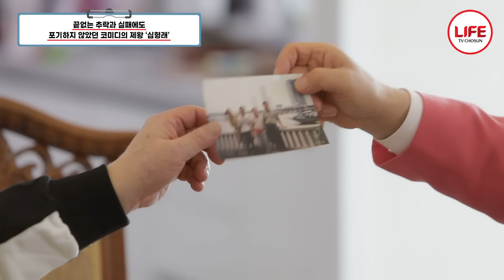[스타다큐마이웨이] 보고 싶다 동료들아... 심형래, 엄영수가 말하는 이제는 볼 수 없는 선후배들에 대한 이야기 (TV CHOSUN 210131 방송)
띠리리띠띠디 영구 없다~
대한민국 국민들을 미소 짓게 만든 영구형
심형래가 걸어온 길을 보는 시간

엄영수의 3번째 결혼을 축하해 주러
이경애, 김찬이 모였다!

밥 먹으면서 전성기 시절도 이야기하고
숨겨진 연애(?) 이야기도 하는데...

그때 그 시절 사진을 보면서
이제는 볼 수 없는 선후배들에 적적해진 분위기

눈물의 이야기 함께 보자.